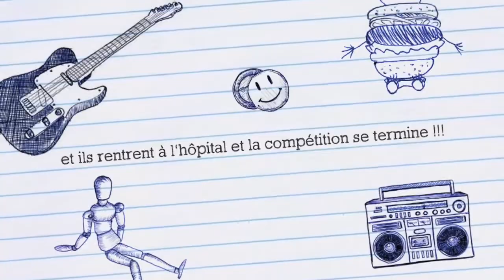Playmobile Saut D Obstacle En Ballade !!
Compétition et balade du centre équestre en forêt , suivi d’une attaque de Madame renard !